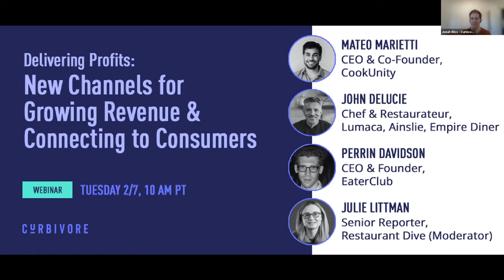Delivering Profits: New Channels for Growing Revenue & Connecting to Consumers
As 2023 heats up, chefs, restaurateurs and business operators are looking for new ways to grow their audiences and connect with hungry customers. While traditional delivery has proven popular, new options are now popping up that connect kitchens to customers, championing friendlier price points and more sustainable systems. Hear from CookUnity Co-Founder & CEO Mateo Marietti, famed chef John DeLucie (Empire Diner, Ainslie, and more.) EaterClub Founder & CEO Perrin Davidson and moderator Restaurant Dive's Julie Littman in this pivotal discussion.